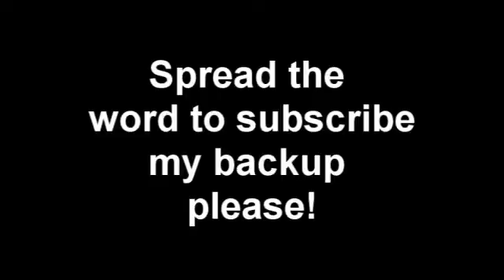PLEASE WATCH!IMPORTANT!SUBSCRIBE MY BACKUP.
Youtube is so freaking stupid.
They honestly,truly do ruin lives.
They don't give video makers freedom,
we ARE NOT claiming any damn audio
or visual content as our own.So why
do they kick us off youtube?They want
us to stop making videos?To quit our talent
and hobby?Seriously..wth :/

I have worked SO HARD to earn the amount
everything that I have worked for.I have two
This is truly why people quit yt.We get sick
of all the copyright threats & taking all the time
to render/upload videos to get them disabled.

Sorry for the rant.I had to xD
Thanks for listening if you did. (:
have a nice day ;D
haha x]

They suspended xhomecutiex and her videos are INCREDIBLE.
She had thousands and thousands of subbers.